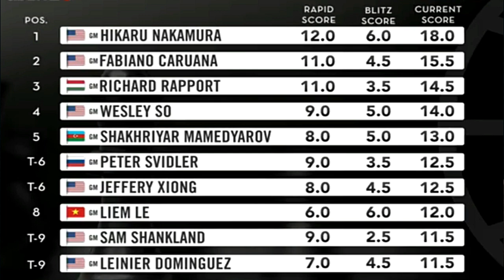Menang Karena Terlalu Dihormati || Wesley vs Svidler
St.Louis Grand Chess Tour
Italian Game, Giuoco Piano, varian Mainline